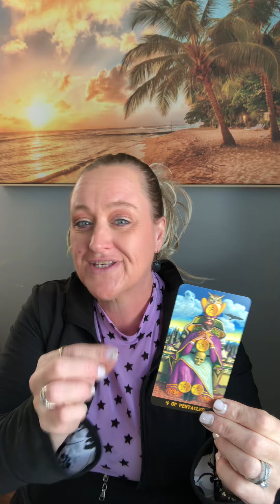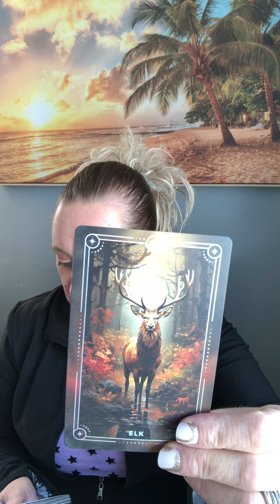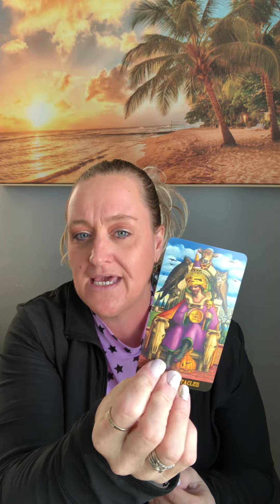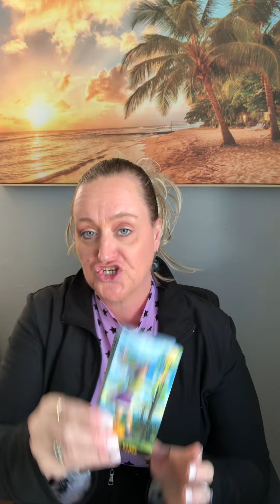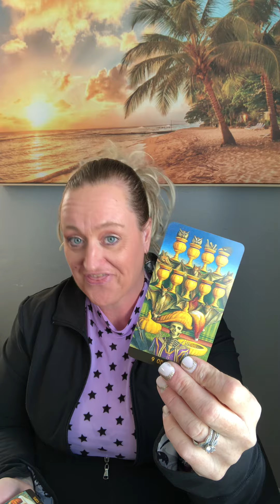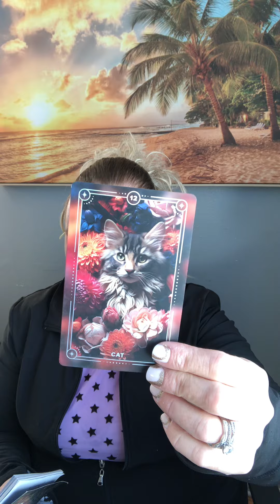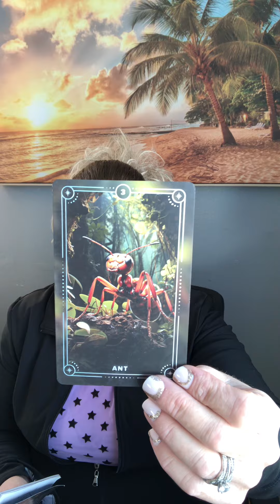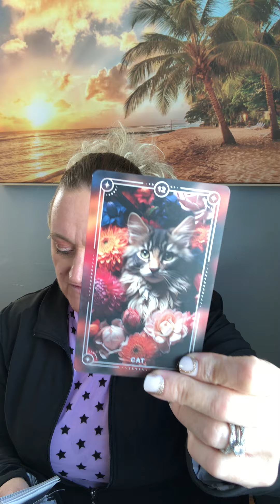ALL SIGNS: Next 48 Hours 🔥🔥🔥(timestamps) Timeless Divine Tarot Love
🔮Personal Reading:
TimelessDivineTarot.com

⏳Intro: 00:00
♈️ Aries: 00:25
♉️ Taurus: 02:56
♊️ Gemini: 05:41
♋️ Cancer: 08:02
♌️ Leo: 10:30
♍️ Virgo: 12:45
♎️ Libra: 15:58
♏️ Scorpio: 18:58
♐️ Sagittarius: 21:29
♑️ Capricorn: 23:40
♒️ Aquarius: 25:40
♓️ Pisces: 27:22